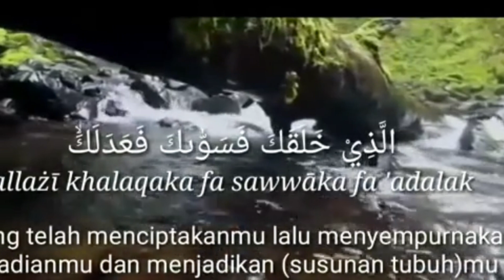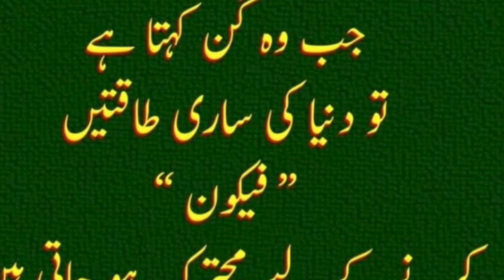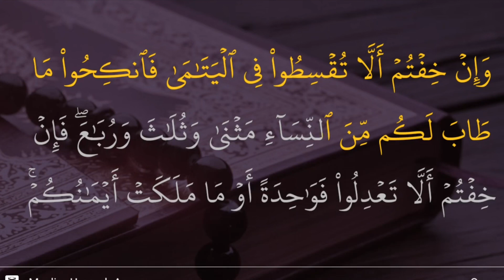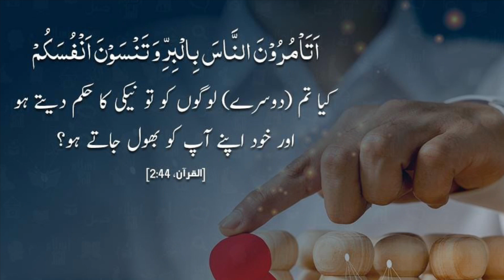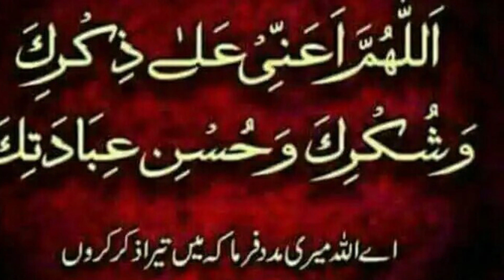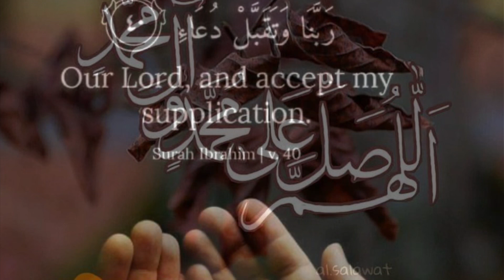Asmaulhusna. Al Adal Allah,s Doors are open for oppressed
ASMAULHUSNA AlAdal#